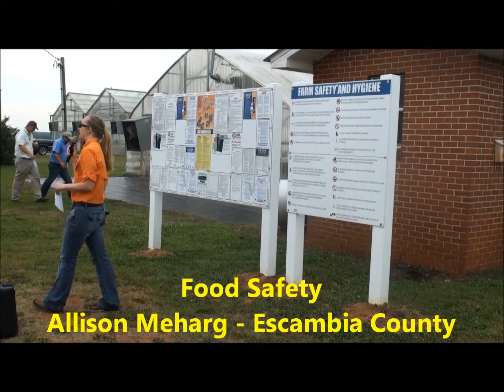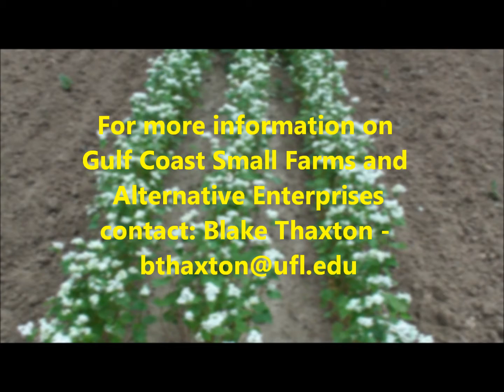GCSFAE Spring Field Day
UF/IFAS county extension agents and the UF/IFAS West Florida Research and Education Center (WFREC) have joined efforts to provide relevant hands on training for the Small Farmers of northwest Florida and surrounding areas through the Gulf Coast Small Farms and Alternative Enterprises program.  This video shows the highlights of the spring field day held at the WFREC.